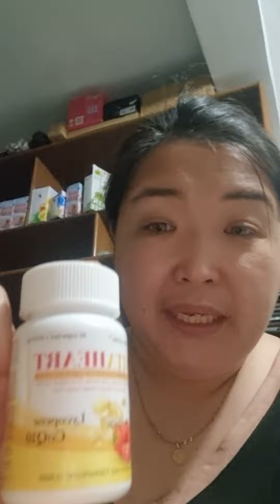Money,Time and Knowledge....